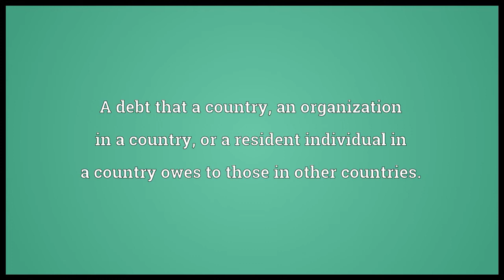Foreign debt Meaning